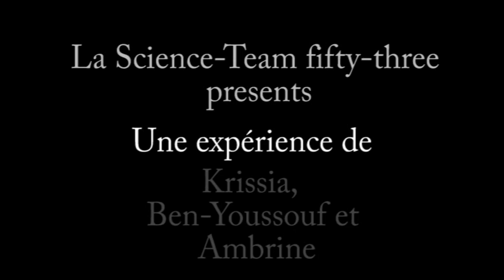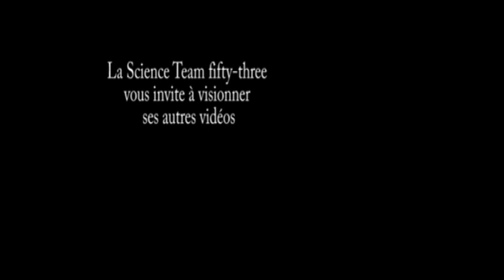La circulation des courants marins dans l'océan Atlantique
Krissia, Ambrine et Ben-Youssouf nous expliquent la circulation des courants d'eau chaude et froide dans l'Atlantique nord.
Puis ils vérifient que de l'eau froide est plus dense que de l'eau chaude.